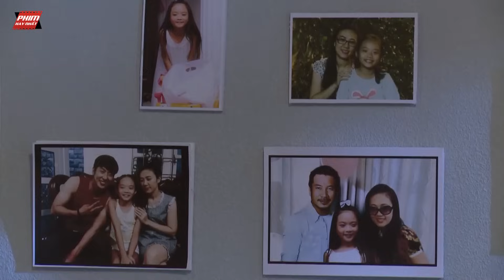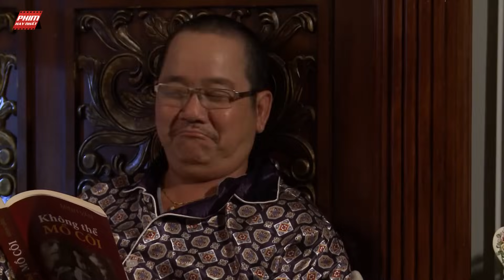Phim Việt Nam Hay Nhất 2022 | Tình Đầu Dang Dở - Tập 13 | Phim Tình Cảm Việt Nam Mới Nhất